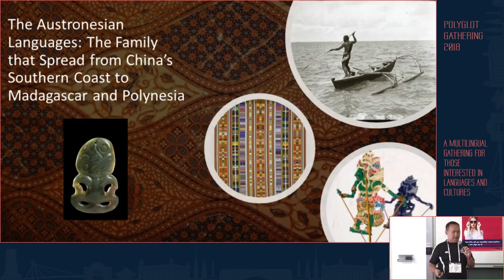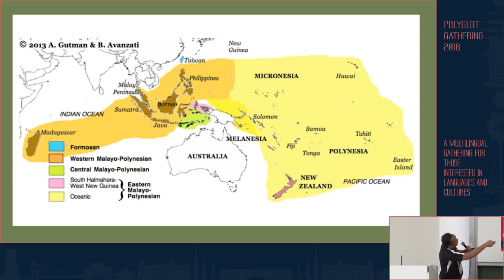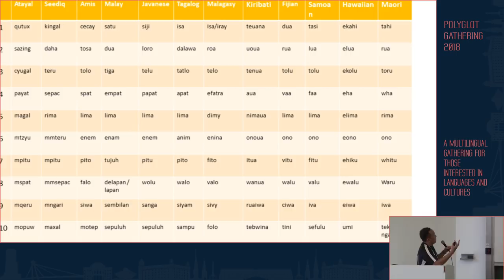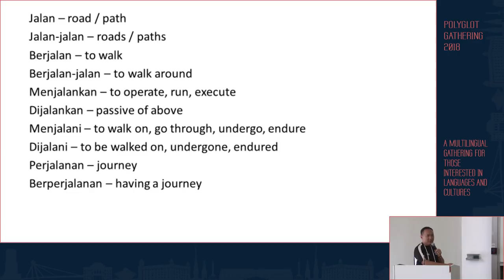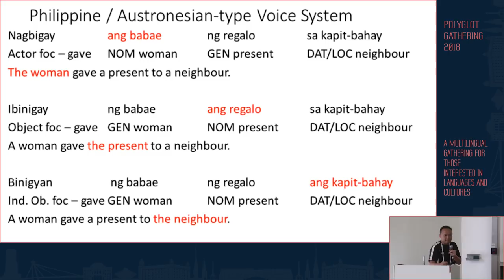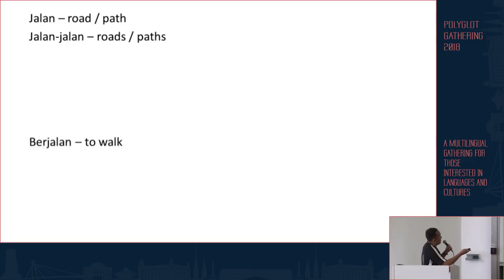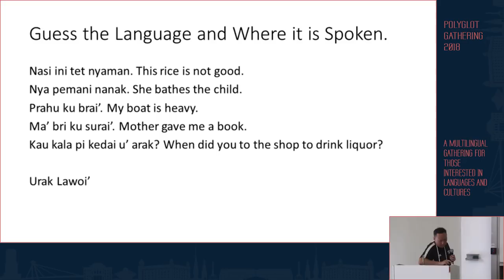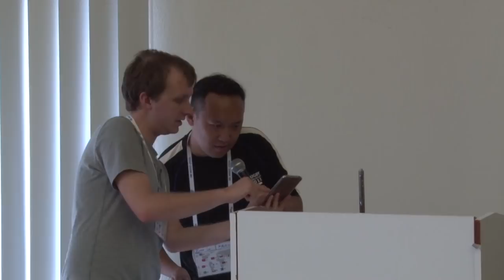The Austronesian Languages - Brian Loo Soon Hua | PG 2018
0:00 Introduction
5:02 The spread of Polynesian languages
8:35 The various branches
9:33 Numbers 1-10 compared
10:27 Indonesian-Malay grammar
13:58 Other facts about Indonesian-Malay
15:44 The Tagalog language and Austronesian word order
16:35 Phillipine/Austronesian voice system
19:53 Malagasy - the Austronesian language of Madagascar
21:08 Samoan
22:22 Guess the language game
23:19 The Austronesian languages of the Andaman Sea

QUESTIONS
25:04 Q1. Possible Austronesian substrate in Japanese.
26:08 Q2. What is the difference between Tagalog and Filipino?
26:40 Q3. Is Malay related to Thai?
27:38 Q4. How mutually intelligible are the Austronesian languages?
28:07 Q5. Is Austronesian related to Papua New Guinea's languages?
28:35 Q6. Compare the outside influences on Malay and Indonesian.
29:10 Q7. The writing systems.
29:47 Q8. Is it typical for Austronesian languages to be mostly vowel sounds?
31:35 Q9. Do the Austronesian languages still survive on their Taiwan homeland?